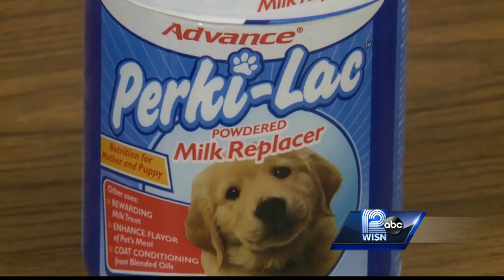Pups found in trash need help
The Fond du Lac Humane Society is looking for a nursing dog as a surrogate mom.